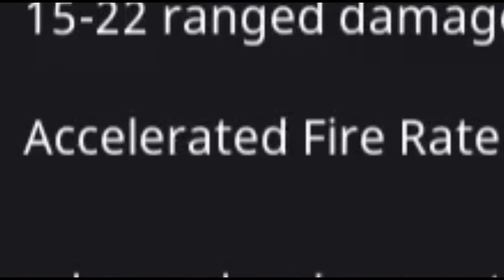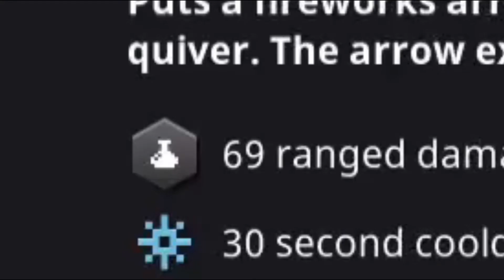Minecraft Dungeons Part 2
In the second part of Minecraft dungeons I had a video that was too long so I split it up into 2 parts